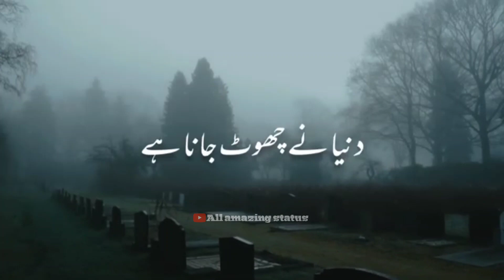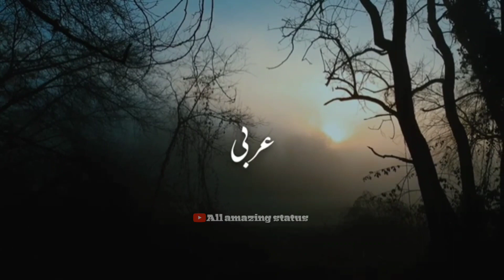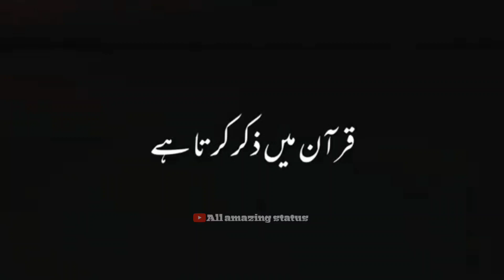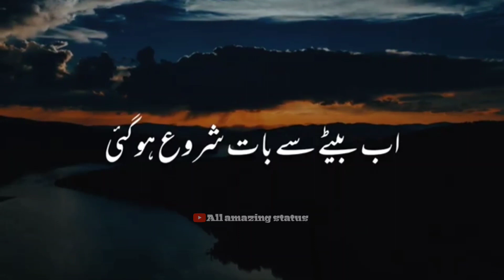Allah ka azab |New byan molana Tariq Jameel byan| all amazing status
2023 byan molana Tariq Jameel
Shabe meraj byan molana Tariq Jameel
New byan molana Tariq Jameel
Writes status Molana Tariq Jameel